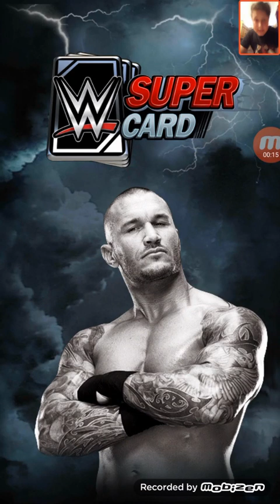Evil Ring Domination collection! WWE SuperCard!